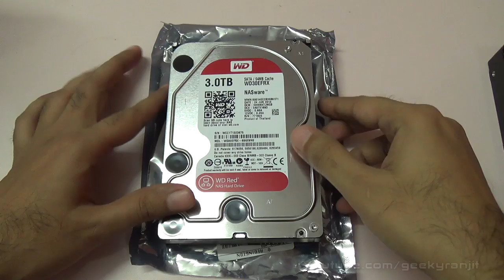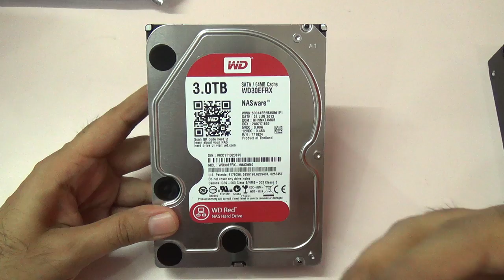WD RED NAS Hard Drives Overview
Western Digital RED NAS HDD are designed to be used with RAID controllers and NAS boxes having 1 bay to 6 bays these WD RED disk have special firmware with Time Limited Error Recovery TLER, they are also more silent and run cooler compared to normal desktop HDD these WD RED drives come with 3 year warranty.